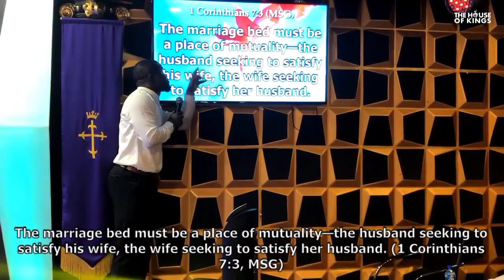THE TRULY SUCCESSFUL MAN! - Ocholi Okutepa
This Message will revolutionize any Man and Be a blessing to Every Woman

Taught at the House of Kings, Metro Abuja 26/06/2022